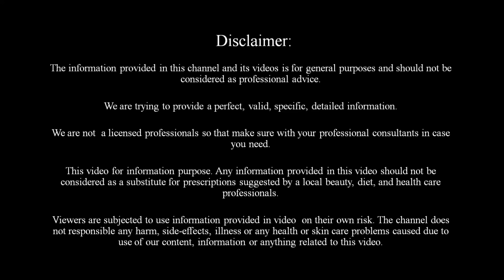नारियल तेल में मेथी दाना साथ मिलाकर लगालो बालों का झड़ना बंद बाल मोटे घने और लम्बे होंगे